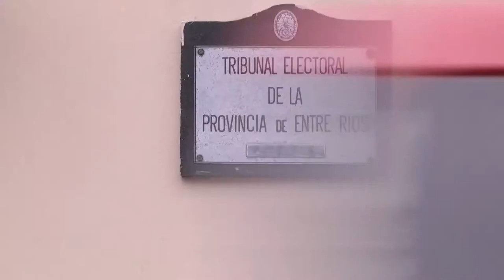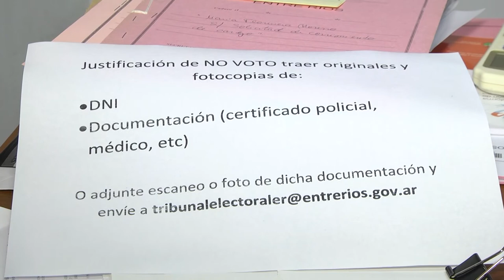JUSTIFICACION NO VOTO